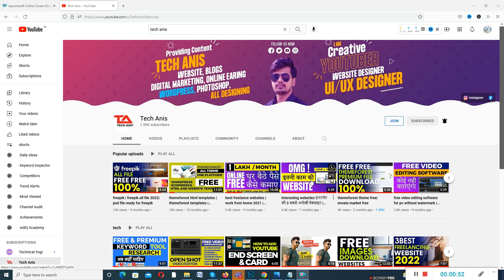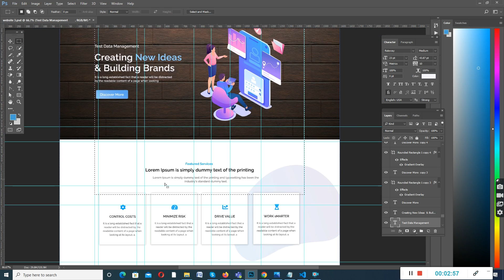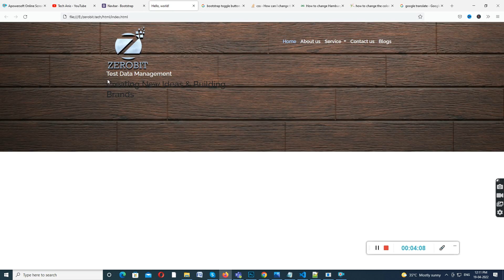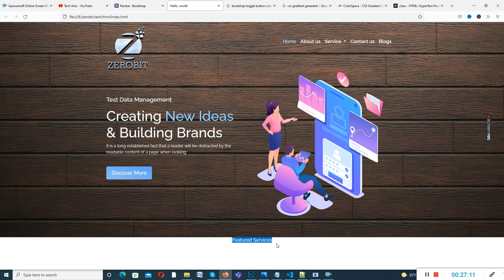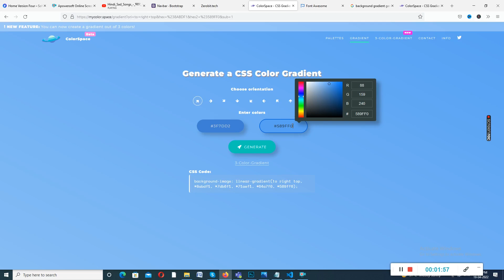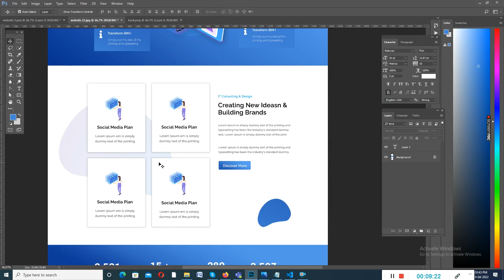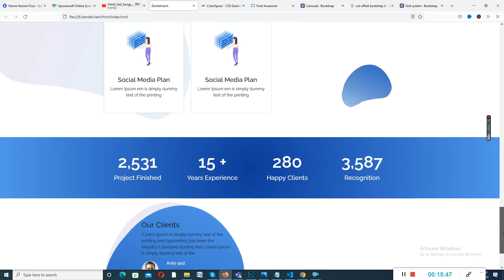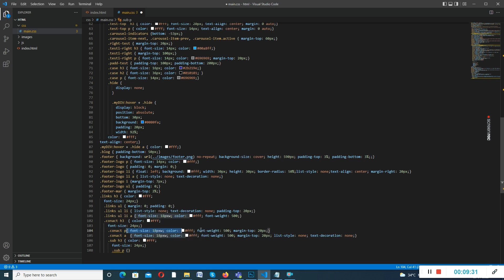How to convert PSD to HTML - Tutorial in Hindi | psd to html converter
How to convert PSD to HTML - Tutorial in Hindi | HTML and CSS Project | HTML CSS Responsive

In this video, you
will get to know how to convert PSD to HTML5 responsive Website.

Learning PSD to HTML is a basic job if you want to become a web developer. To create a website at first you need a design. Many designers like to design using Photoshop and the final design will be PSD file. As a developer, you need to know how to convert it into HTML. So if you are interested in learning PSD to HTML Follow this video.

Converting PSD into Responsive HTML layouts (Websites) is a demanding skill in the market and it requires more and more practice to reach perfection. We will convert a PSD into a responsive web layout with the mobile menu.

What Exactly Is PSD?
PSD stands for Photoshop Document. PhotoShop is one of the most popular software programs for image editing. You can edit photos, create designs using a layered approach, and save the designs in various patented formats.
The default file format for PhotoShop is .psd. Web designers prefer to create their designs in PhotoShop first and then convert it into HTML format. Many times, the designers do not handle the conversion jobs themselves but it is done by the coding experts.

This video is helpful if Your Queries is:-
tech anis
How to convert PSD to HTML
How to convert PSD to HTML - Tutorial in Hindi
HTML and CSS Project
HTML CSS Responsive
related opportunities
psd to html tutorial
convert psd to html
psd tutorial
psd to html
responsive web design webflow
web development 2022
How To Convert PSD To HTML Using Brackets
photoshop to html
psd to css
psd to html5
psd to html conversion tutorial
psd to html and css
convert photoshop to html